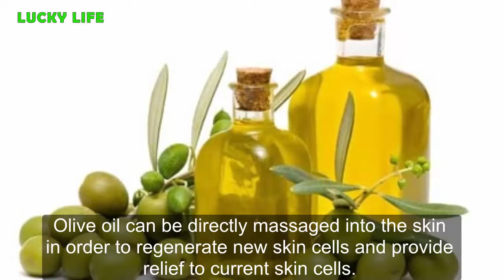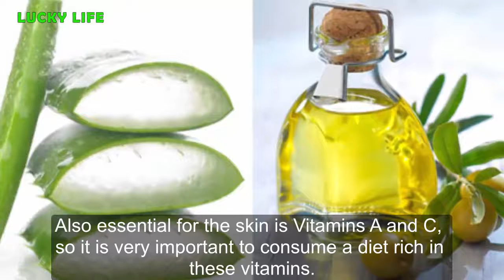How To Get Rid Of Neck and Chest wrinkles Naturally - Wrinkles removal